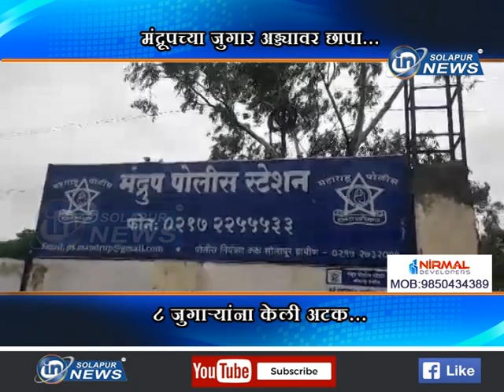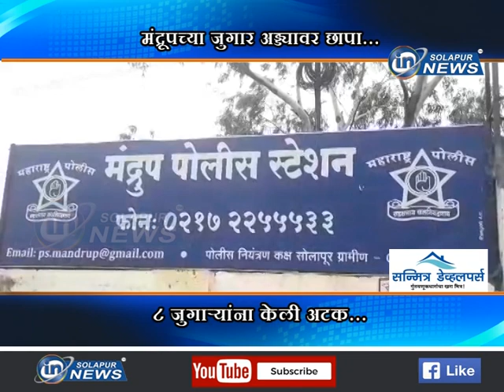मंद्रूपच्या जुगार अड्ड्यावर छापा... ८ जुगाऱ्यांना केली अटक... | MANDRUP JUGAR ADDA CHAPA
मंद्रूपच्या जुगार अड्ड्यावर छापा... ८ जुगाऱ्यांना केली अटक...